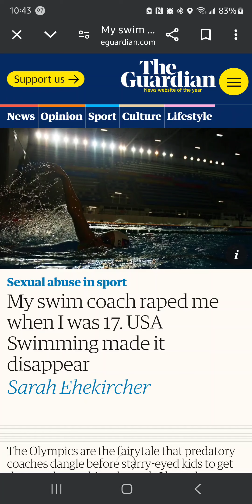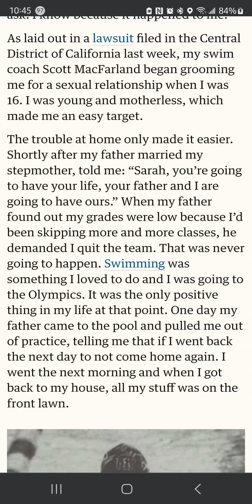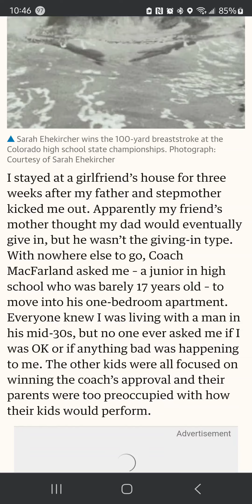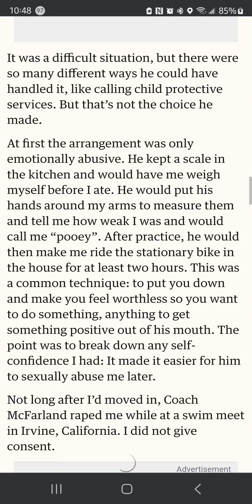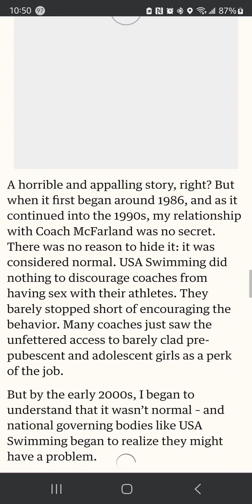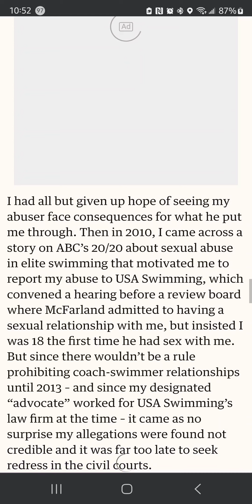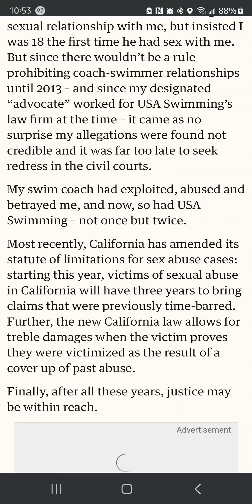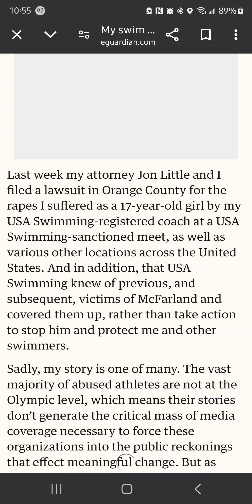Pedophiles Are Everywhere | Coaches Teachers | Scout Leadership | Uncles | Friends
Discover the hidden dangers of child predators in trusted roles. This eye-opening article exposes the prevalence of pedophiles among coaches, teachers, scout leaders, family members, and friends, and offers essential tips for protecting children from harm.